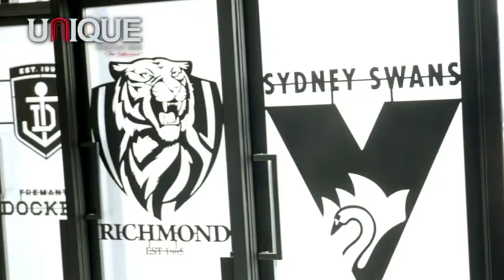Did Carlton win the Josh Kennedy-Chris Judd trade? - Sunday Footy Show | Footy on Nine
The Sunday Footy Show team take a look at the history between Carlton and West Coast.